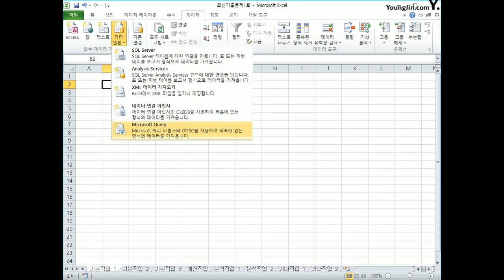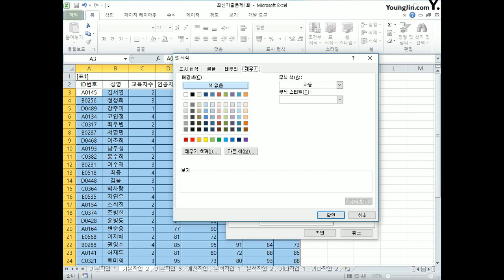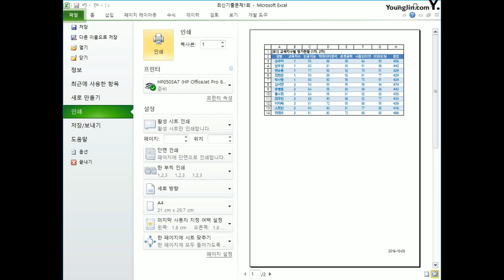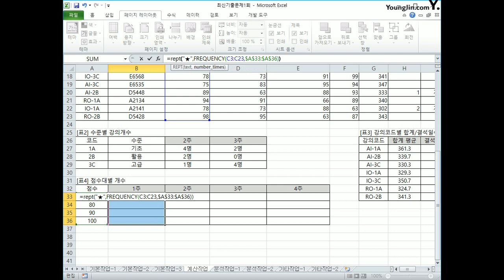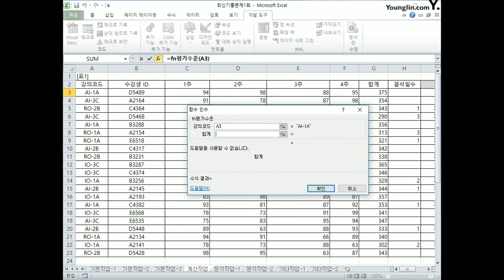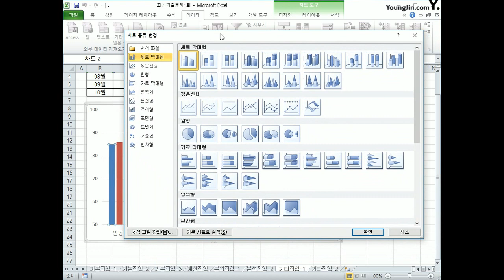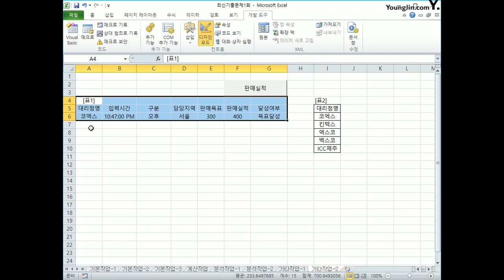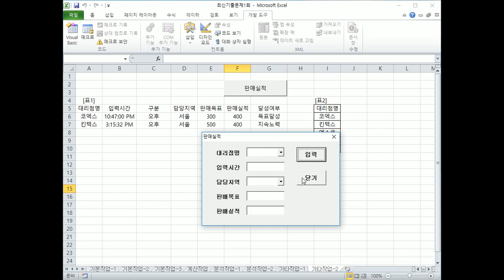[컴활1급실기] 엑셀_2018A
* 이 동영상은 [이기적 한국사능력검정시험] 도서의 내용을 바탕으로 제작되었습니다.